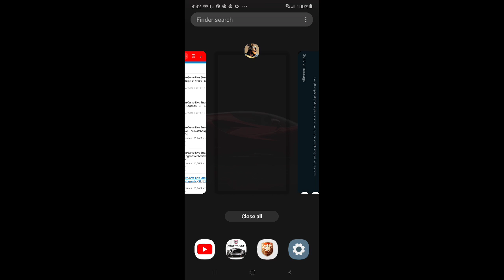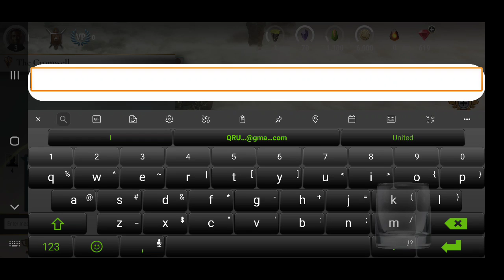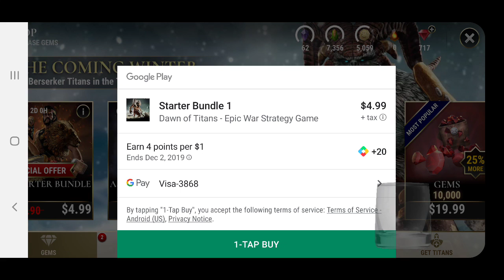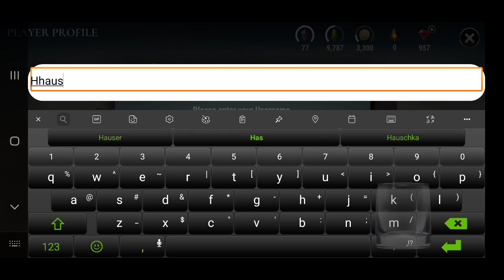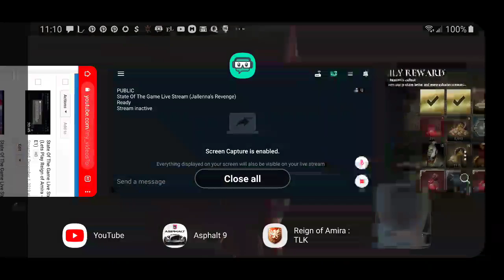Beau Monde Games Live Stream (Lets Play Dawn of Titans - S1 | E2)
Lets Play Dawn of Titans - S1 | E2